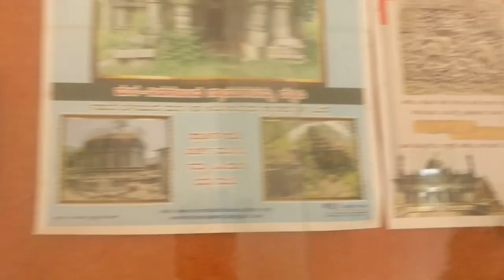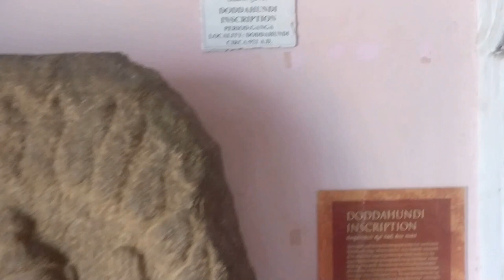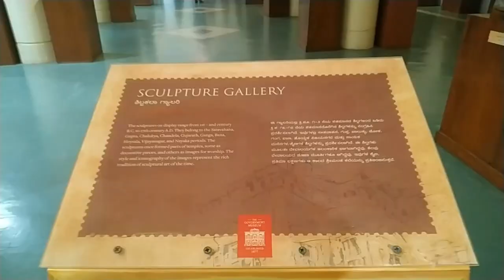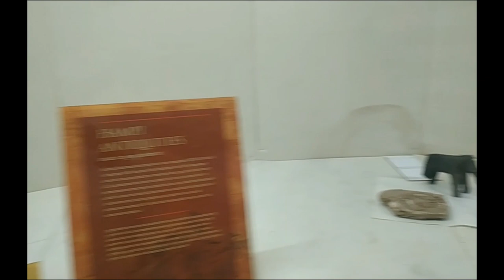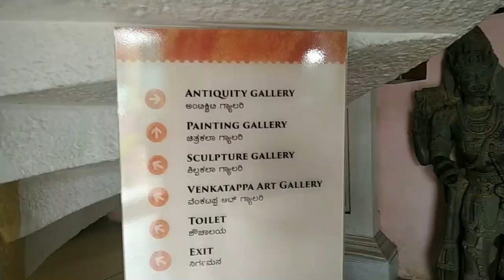Cubbon Park bangalore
Cubbon Park, officially called Sri Chamarajendra Park is a landmark 'lung' area of Bengaluru city, located within the heart of the city in the Central Administrative Area. Originally created in 1870, when Major General Richard Sankey was the then British Chief Engineer of Mysore state, it covered an area of 100 acres (0.40 km2) and subsequent expansion has taken place and the area reported now is about 300 acres. It has a rich recorded history of abundant flora and fauna plantations coupled with numerous impressive and aesthetically located buildings and statues of famous personages, in its precincts.
This public park was first named as Meade’s Park after Sir John Meade, the acting Commissioner of Mysuru in 1870 and subsequently renamed as Cubbon Park after the longest-serving commissioner of the time, Sir Mark Cubbon. To commemorate the Silver Jubilee of Sri Krishnaraja Wodeyar’s rule in Mysore State, in 1927, the park was again renamed as Sri. Chamarajendra Park, in memory of the 19th-century ruler of the state Sri Chamarajendra Wodeyar (1868–94), during whose rule the park came into existence.
The landscaping in the park creatively integrates natural rock outcrops with thickets of trees, massive bamboos, with grassy expanse and flowerbeds and the monuments within its limits, regulated by the Horticulture Department of the Government of Karnataka. The predominantly green area of the park has many motorable roads, and the well-laid-out walking paths running through the park are frequented by early morning walkers and the naturalists who study plants in the tranquil natural environment. Tourists visiting this park in the city of Bengaluru have nicknamed the city itself as 'Garden City'.